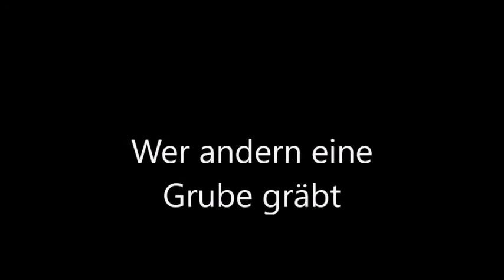Sprüche und Hintergründe - Hopfen und Malz verlohren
Diesmal:
Hopfen und Malz verlohren,
seinen Senf dazugeben und
Wer andern eine Grube gräbt